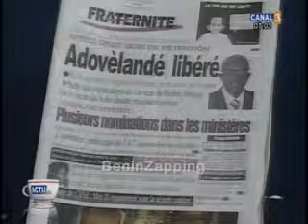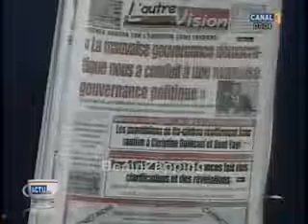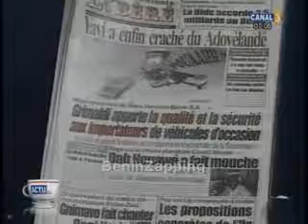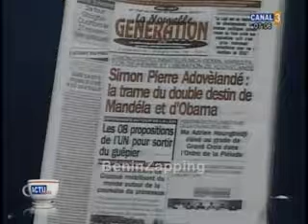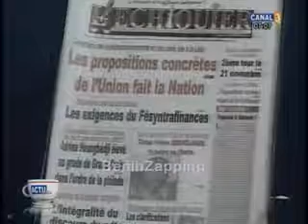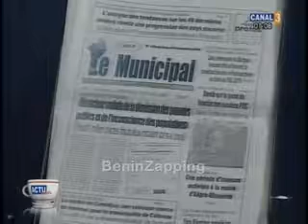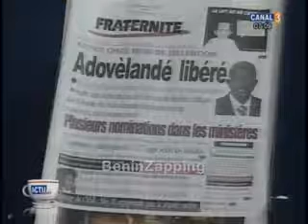101108 Une des journaux - Canal3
101108 Une des journaux - Canal3